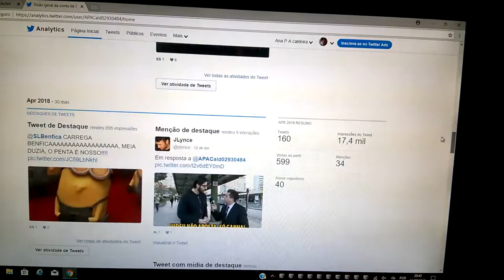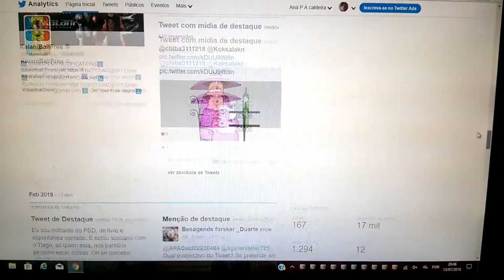Bastidores da minha conta no twitter